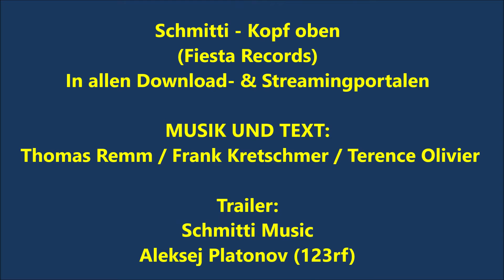Schmitti - Kopf oben, Hütten Apres Ski Mix 2024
Ein Party Hit mit viel Humor zum Mitgröhlen, aber auch ein wenig zum Nachdenken. Dieser Text von Frank Kretschmer und Thomas Remm ist außergewöhnlich und aktuell und Schmittis Partyversion ist musikalisch modern produziert.
Nach „Bier und Wein (Live is Life) ursprünglich von der Band Opus“ haut Schmitti nun noch so einen coolen Coversong raus, diesmal vom Urgestein Frank Zander. Mit über 70 Jahren lässt Schmitti scheinbar immer noch den Kopf ganz oben in jeder Lebenssituation.
ein geiler Song, der den Nagel voll auf den Kopf trifft! Ein neuer Ohrwurm von Schmitti!